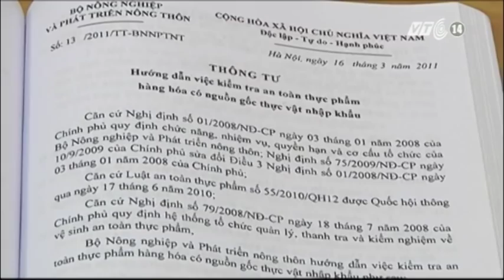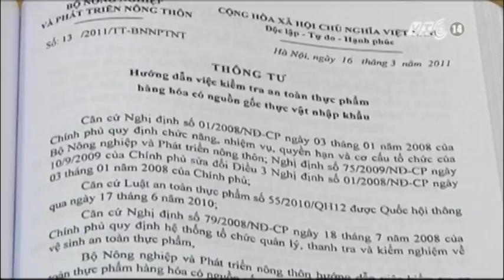VTC14_Xung quanh việc cấm nhập nông sản từ các nước chưa đăng ký ATTP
Từ ngày 1.1.2013 toàn bộ các mặt hàng nông sản của những nước chưa thực hiện đăng ký với Việt Nam theo thông tư 13 của Bộ NN và PTNT sẽ bị cấm nhập khẩu vào nước ta. Đến thời điểm này, mới chỉ có 11/59 nước hoàn thiện hồ sơ thủ tục. Khi áp dụng quy định này, hàng nghìn doanh nghiệp Việt Nam đang làm ăn với đối tác nước ngoài sẽ bị mất nguyên liệu để sản xuất chế biến.